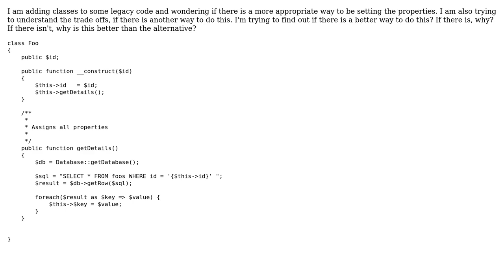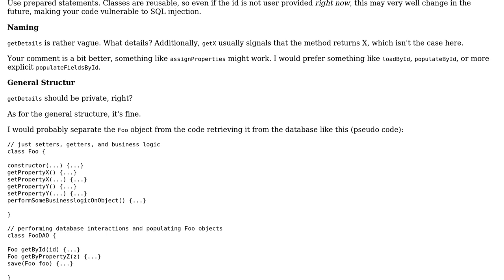Code Review: Setting Class Properties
With thanks & praise to God, and with thanks to the many people who have made this project possible! | Content (except music & images) licensed under CC BY-SA | Music | Images & others | With thanks to user tim user joshuahill44 user janos and the Stack Exchange Network Trademarks are property of their respective owners. You are responsible for your own actions.